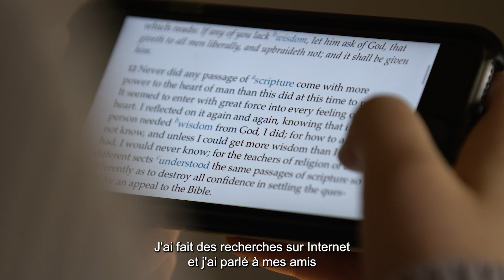NT31 3 Voyage de foi Quand des parents divorcent